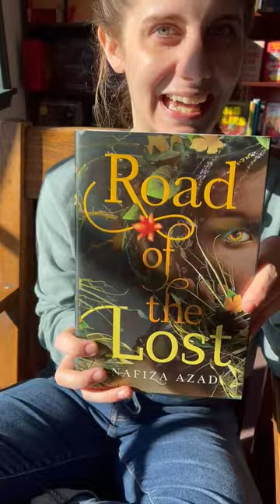Teen Friday Pick: Road of the Lost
If you've been watching Winx or love a book about faeries, the new "Road of the Lost" novel by Nafiza Azad will absolutely sweep you off your feet!

Save 15% on our Teen Friday picks this week until 11/10/22!
Stay up to date with our latest selections

Missed out?